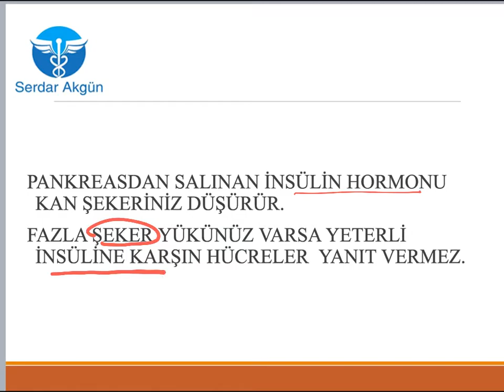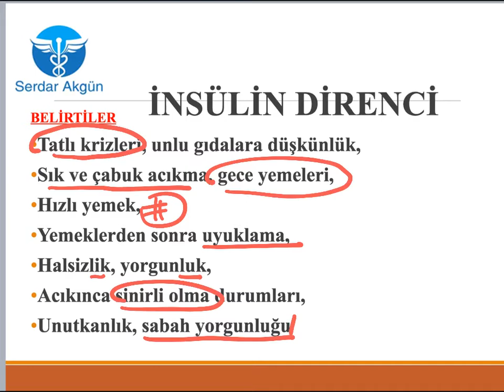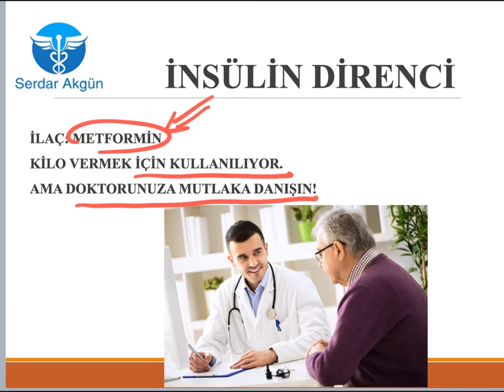Diyetler neden başarısız? Neden kilo veremiyorum, neden zayıflayamıyorum? İnsülin direnci nedir?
Neden kilo veremiyorum, Diyetler neden başarısız? İnsülin direncini hesaba kattınız mı?
Sağlık için genel öneri ve bilgiler içeren videolar
Eleştirilerinizi mutlaka iletiniz.

Teşekkkürler
Sağlıcakla kalın
tıp, tıp, fakültesi
oh, embriyoloji, trilaminar disk, kardiyoloji,
tıp fakültesinde bir gün, hastane, doktor, stajyer, intörn, asistan, tıp dersleri, tıp videoları, ders özetleri, hoca anlatımı, fakülte dersleri
 tansiyon kan basıncı, şok, sempatik sistem, anatomi, nöroanatomi, insülin snetzi, genetik, moleküler biyoloji, akciğer sesleri, şizofreni, psikiyatri, depresyon, elektroşok, elektro şok
depresyon tedavisi
kanser, genetik, hematoloji, anemi
B12, B12 eksikliği
 solunum siStemi, solunum komitesi
tus, kardiyoloji, embriyoloji, trilaminer disk, kistik fibrozis geni, kistik fibrozis, DNA, RNA, moleküler biyoloji
dahiliye notları, göğüs hastalıkları, HİSTOLOJİ, EPİTEL, EPİTEL DERSİ
 HİSTO NOTLARI, HİSTOLOJİ DERSLERİ

hulusi behçet, behçet hastalığı, , ibni sina

VİTAL FULYA PLAZA & ACADEMIC HOSPITAL
sağlık, ruh sağlığı, motivasyon, hayat hakkın mücadelen kadardır, hayat hikayeleri, tarihteki önemli kişiler, ikinci şansa, zeki kadınlar, başarılı kadınlar, başarı öyküleri
sağlıklı yaşam, diyet, sağlıklı beslenme, doktor, bunama, erken bunama, saldırgan, uyku, uykusuzluk, uyku ilaçları
doktor anlatımı, bilimsel öyküler
bilim tarihi, insan vücudu, yararlı meyveler, şeker,şeker hastalığı, açlık tokluk şekeri
hba1c, insülin direnci, insülin testi
madde bağımlılığı, amatem, çEmatem, çocuklarda tehlike, uyuşturucu, madde bağımlılığı, madde kullanımı, kokain, lsd, esrar, hint keneviri, lsd, esra nedir
 marihuana nedir. alzaymır, alzeheimer, alzaymır belrtiileri, alyzaymır evreleri, mı
 myokard enfarktüsü, patoloji,
patoloji notları, hematoloji, anemiler, meagaloblastik anem,, demir eksikliği anemisi
kaplıca nedir, kaplıcanın faydaları, kaplıcanın zaraları, termal, banyo, termal banyo
yalova termal,
anestezi
anestezinin tarihi, narkoz, narkoz nasıl verilİR
narkozun zararları
mutluluğu sırrı, yaşlılar, kadınların mutluluğu, erkeklerin  mutluluğu
şizofreni, psikiyatri, depresyon, elektroşok, elektro şok
mutluluk , mutlu çiftler, mutluluk duası
depresyon tedavisi, spor, aile, hareketsizlik
kanser, genetik
 ailesel hastalıklar, prof.serdar akgün, dr serdar akgün, vital fulya plaza, academic hospital, kalp hastalığı, damar hastalığı, ameliyat, varis, kılcal varis, ameliyatsız varis tedavisi, marmara tıp fakültesi, öğretim üyesi, kalp damar
kahvenin zararları, kafein nedir
kahvenin kalorisi, Varis, varis çorapları
varis tedavisi şişli, varis tedavisi beşiktaş